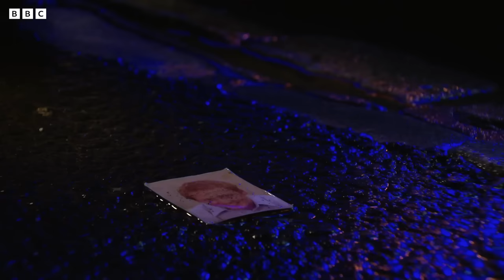The Branning Brothers 💪 | EastEnders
Max Branning, Jack Branning and Derek Branning. Together they were a force to be reckoned with, but individually they all had their own mark on Albert Square. Here's a snapshot at some of their biggest moments.